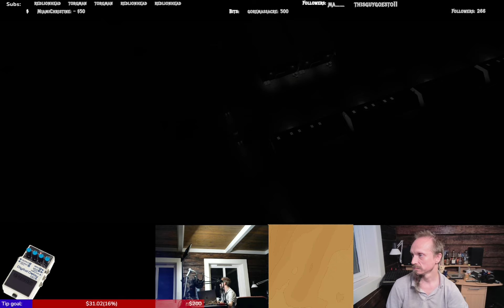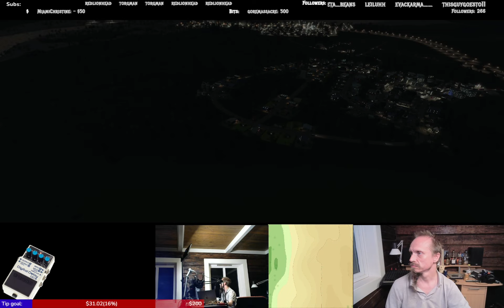CS1 Areia Baranca Ep5